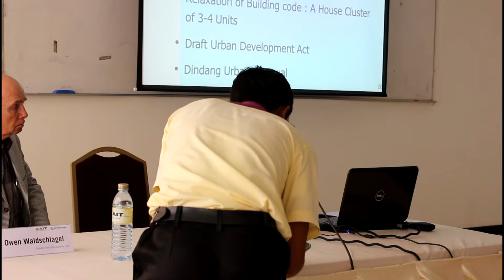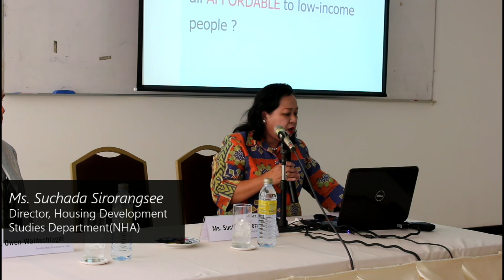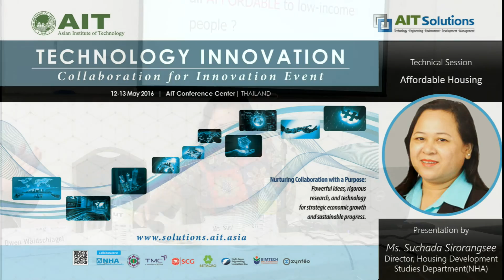Technical Session on Affordable Housing by Ms. Suchada Sirorangsee, NHA Thailand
The following technical sessions are part of the "Collaboration for Innovation" event, held at the Asian Institute of Technology from 12-13 May, 2016. Each session focuses on  a specific theme, where experts, academics, researchers and government representatives explore key trends and challenges in their field.
The sessions serve as a platform of knowledge and idea exchange for all participants. These videos are as a useful resource for viewers interested in gaining insight on innovative techniques,strategies used and learning more about the work AIT carries out.

This playlist include theme specified sessions for Affordable Housing, High Impact Talent Management Strategy for Innovation, Disaster Risk Reduction & Mitigation and Transportation & Road Infrastructure, Food, Agriculture and Cities for Sustainable Future.